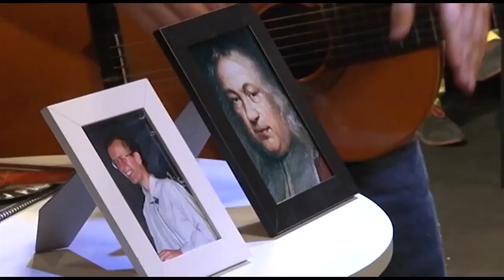Monólogo de Santi García Cremades sobre Teorema de Fermat | FAMELAB ESPAÑA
¿Qué tienen en común Pierre de Fermat, Andrew Wiles, Julio Iglesias o Yoko Ono? Todos ellos tienen ahora una canción.
Aquí cuento y canto la historia y la ecuación del Último Teorema de Fermat, desde una visión matematicómica.

II Edición de Famelab España, organizado por la Fundación Española para la Ciencia y la Tecnología (FECYT) y el British Council España, con la colaboración de la Obra Social "la Caixa".

Presentado por Yolanda Ramos.
Jurado: Flipy, Cristina Ribas, Dani Jiménez y Didac Carmona.